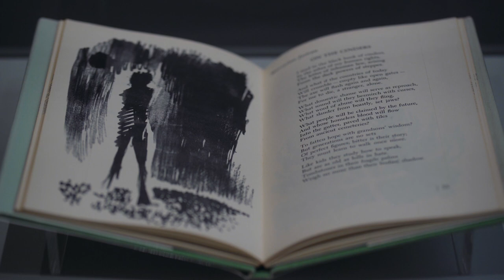"Si Lewen: The Parade"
"Si Lewen: The Parade" presents an epic series of sixty-three original drawings by Polish-born artist Si Lewen.

Without a single written word, "The Parade" speaks to cycles of war, the seductive glory and pomp, followed by soldier enlistment, community deprivation, devastating destruction, death, and heartbreak. When the war ends, the cycle repeats.

"Si Lewen: The Parade" is curated by Kelly Montana, Assistant Curator, Menil Drawing Institute.